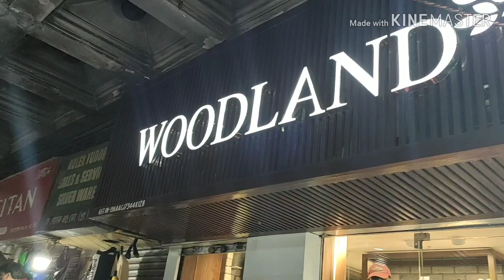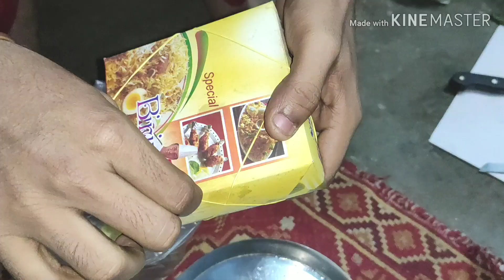কলকাতায় আজ শেষ দিন তাই অনেকটা সময় ঘুরে কাটালাম